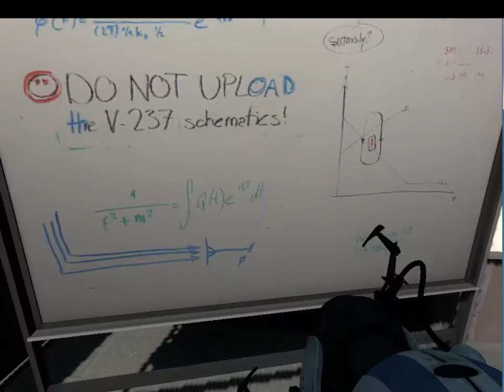Portal 2 Coop. Online Part #004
Wir zocken den Coop.-Modus Online =)